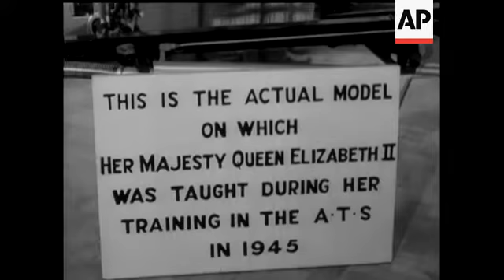MEMORIES FOR ROYAL "LEARNER DRIVER"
(5 Nov 1964) The Queen arrives to open the new Depot and Training Centre for the Women's Royal Army Corps at Guildford. Her Majesty as Princess Elizabeth served with the ATS and learned to drive and maintenance a vehicle while being there.